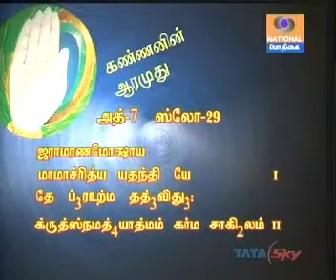PART(2) OF BHARGAVA NRISIMHAR;IN KANNANIN ARAMUDU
SRI VELUKKUDI KRISHNAN SWAMIN NARRATION